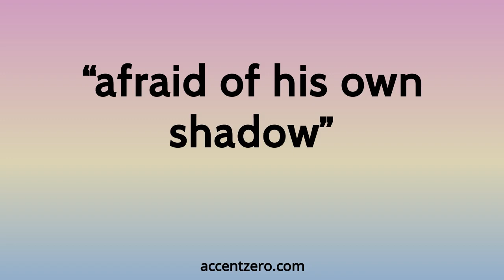Pronounce "afraid of his own shadow" - Brazilian accent vs. native U.S.